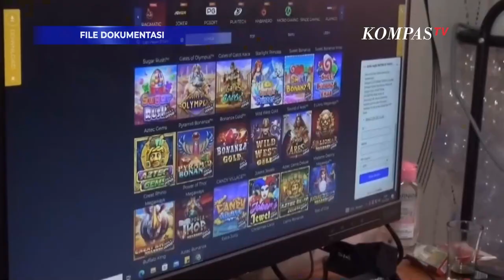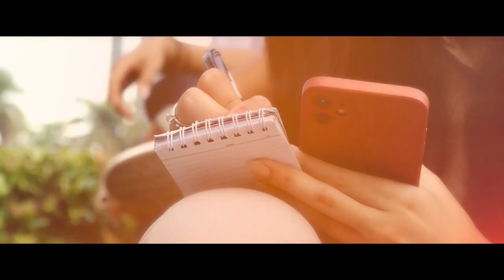DPR Buka Suara Soal Sosok Inisial T Pengendali Judi Online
JAKARTA, KOMPAS.TV - Wakil Ketua Komisi III DPR RI, Habiburokhman meminta Kepala Badan Perlindungan Migran Indonesia atau BP2MI, Benny Rhamdani mengungkapkan siapa sosok berinisial "T" yang disebut mengendalikan praktik judi online.

Wakil Ketua Komisi III DPR RI mengatakan, seharusnya Benny Rhamdani tidak perlu menggunakan inisial terhadap sosok tersebut karena masih dugaan, harusnya Benny menyebutkan sosok tersebut tanpa menggunakan inisial.

Selain itu, Habiburokhman menantang Benny Rhamdani untuk menunjukan bukti-bukti kuat bahwa sosok T adalah pengendali judi online. Meski demikian, Habiburokhman memastikan komisi III akan melindungi Benny apabila sosok itu diungkap. (*)

Kompas TV
Independen | Terpercaya